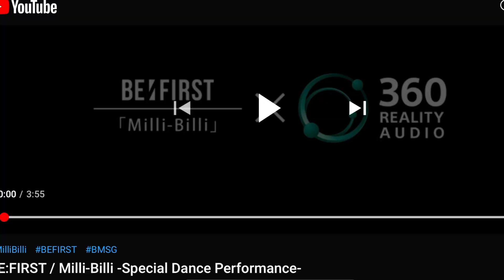MILLI-BILLI - THE BEST DANCE PERFORMANCE OF BE:FIRST SO FAR || Reaction Video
This is my first time of reacting to BEFIRST  MilliBilli Special Dance Find Me On